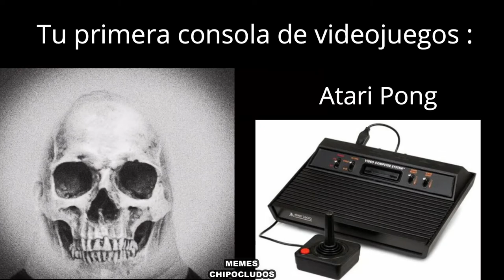Mr.Increíble Pero Cada vez más Viejo (Meme) | Tu primera Consola de Videojuegos (Mandos) XD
Los mejores memes de Mr. increíble cada vez mas viejo version tu primera consola

Síganos en nuestra pagina de Facebook los mejores memes chipocludos se publican ahí.

Los no suscritos: ah caray eso si me interesa eee